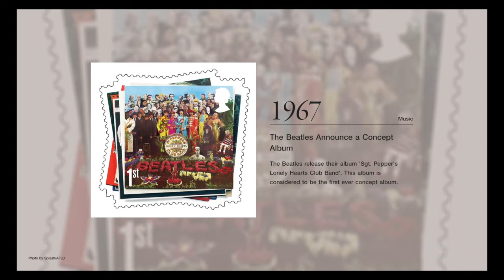Gran Turismo™SPORT_20201012145650